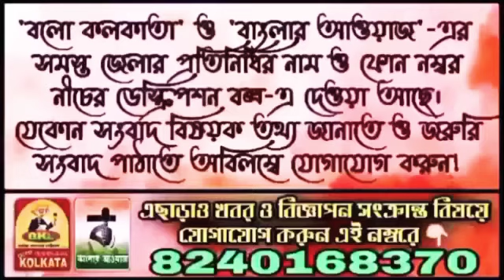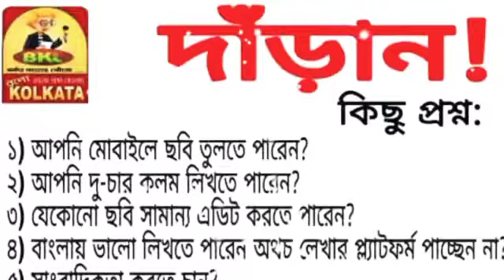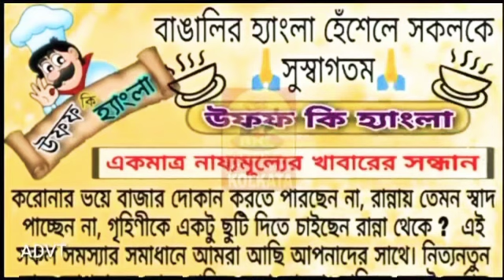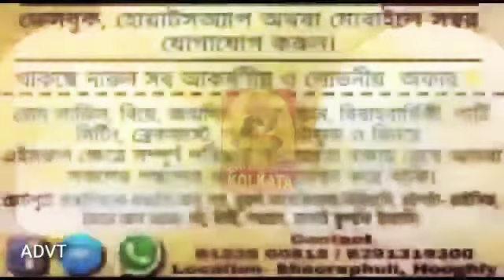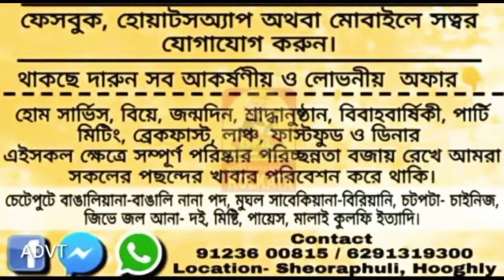সকাল সকাল ডাকাতির ছক বানচাল দুষ্কৃতীদের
Head Office:
Jadavpur, Kolkata, West Bengal. Pin-700078

Marketed by:
Pin-700078

▪𝐊𝐎𝐋𝐊𝐀𝐓𝐀
𝐒𝐚𝐦𝐢𝐫𝐚𝐧 𝐃𝐚𝐬

▪️𝐇𝐎𝐎𝐆𝐇𝐋𝐘
𝐊𝐢𝐧𝐠𝐬𝐡𝐮𝐤 𝐒𝐢𝐧𝐠𝐡𝐚 𝐑𝐨𝐲

▪️𝐁𝐀𝐍𝐊𝐔𝐑𝐀
𝐒𝐤. 𝐒𝐞𝐦𝐢𝐦
𝐒𝐤. 𝐀𝐦𝐢𝐧

▪️𝐏𝐔𝐑𝐁𝐀 𝐌𝐄𝐃𝐈𝐍𝐈𝐏𝐔𝐑
𝐉𝐚𝐡𝐚𝐧𝐠𝐢𝐫 𝐁𝐚𝐝𝐬𝐚

▪️𝐏𝐀𝐒𝐂𝐇𝐈𝐌 𝐌𝐄𝐃𝐈𝐍𝐈𝐏𝐔𝐑
𝐏𝐫𝐚𝐤𝐚𝐬𝐡 𝐊𝐚𝐫𝐚𝐧

▪️𝐉𝐇𝐀𝐑𝐆𝐑𝐀𝐌
𝐒𝐮𝐦𝐚𝐧 𝐏𝐚𝐭𝐫𝐚

▪️𝐍𝐄𝐖 𝐉𝐀𝐋𝐏𝐀𝐈𝐆𝐔𝐑𝐈
𝐀𝐫𝐮𝐧 𝐊𝐮𝐦𝐚𝐫

▪️𝐃𝐀𝐊𝐒𝐇𝐈𝐍 𝐃𝐈𝐍𝐀𝐉𝐏𝐔𝐑
𝐊𝐚𝐥𝐥𝐨𝐥 𝐁𝐢𝐬𝐰𝐚𝐬

▪️𝐀𝐋𝐈𝐏𝐔𝐑𝐃𝐔𝐀𝐑
𝐃𝐞𝐛𝐚𝐬𝐢𝐬𝐡 𝐊𝐚𝐧𝐭𝐡𝐚

▪️𝐍𝐀𝐃𝐈𝐀
𝐒𝐚𝐲𝐚𝐧 𝐌𝐨𝐝𝐚𝐤

▪️𝐏𝐔𝐑𝐁𝐀 𝐁𝐀𝐑𝐃𝐇𝐀𝐌𝐀𝐍
𝐊𝐚𝐥𝐲𝐚𝐧 𝐀𝐬𝐢𝐬𝐡 𝐃𝐮𝐭𝐭𝐚

▪️𝐇𝐎𝐖𝐑𝐀𝐇
𝐓𝐚𝐩𝐚𝐬 𝐃𝐮𝐭𝐭𝐚 𝐂𝐡𝐨𝐰𝐝𝐡𝐮𝐫𝐲

▪️𝐁𝐈𝐑𝐁𝐇𝐔𝐌
𝐍𝐚𝐲𝐚𝐧 𝐒𝐮𝐭𝐫𝐚𝐝𝐡𝐚𝐫

▪️𝐌𝐔𝐑𝐒𝐇𝐈𝐃𝐀𝐁𝐀𝐃
𝐓𝐚𝐧𝐦𝐚𝐲 𝐒𝐚𝐡𝐚

▪️𝐁𝐀𝐍𝐆𝐀𝐋𝐎𝐑𝐄
𝐃𝐮𝐫𝐛𝐚 𝐂𝐡𝐚𝐤𝐫𝐚𝐛𝐨𝐫𝐭𝐢

▪️𝐇𝐈𝐌𝐀𝐂𝐇𝐀𝐋 𝐏𝐑𝐀𝐃𝐄𝐒𝐇
𝐒𝐡𝐲𝐚𝐦𝐚𝐥 𝐃𝐞𝐛𝐧𝐚𝐭𝐡

▪️ 𝐁𝐀𝐍𝐆𝐋𝐀𝐃𝐄𝐒𝐇
𝐊𝐡𝐚𝐳𝐚 𝐌𝐚𝐡𝐚𝐝𝐢 𝐒𝐡𝐢𝐤𝐝𝐞𝐫